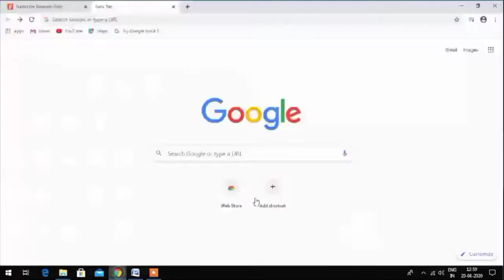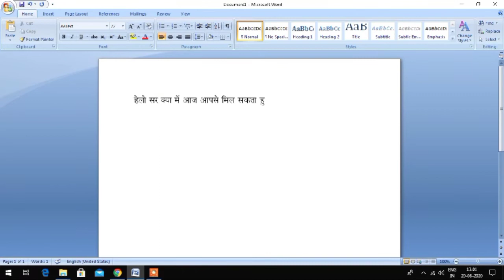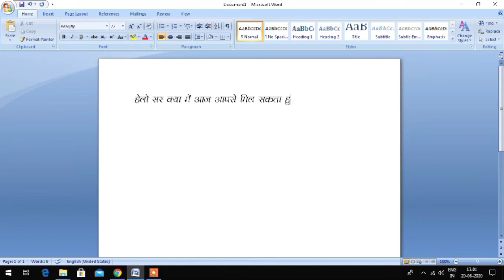Es video me ap sikhenge hindi typing ko lekar ane wali problem ko kese solve kare...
Es video mai ap sikhenge ke net se hum hindi typing kaise kar sakte hai. Jin persons ko hindi typing nhi ati hai or jinhe hindi typing ke work ko lekar bhut problem hoti hai to es video ko dekhne ke bad ap ki hindi typing ko lekar hone wali problem solve hone wali hai…..